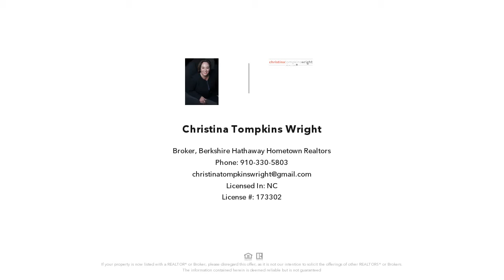6 Elaine Court, Jacksonville, NC Presented by Christina Tompkins Wright.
Contact Christina Tompkins Wright for more information.

This home has more space than the curb appeal leads you to believe!   Walk into your welcoming living space that is right off the large kitchen.  You have a full additional ''room'' that accommodates your laundry, a pantry and even room for an additional fridge/freezer if need be!  You are also granted a sitting area (sunroom) right off of the dining room to enjoy your morning coffee or tea!Three graciously sized bedrooms to include the master bedroom that is FULLY handicap accessible.  The master bathroom also offers wheelchair access into the tile shower!